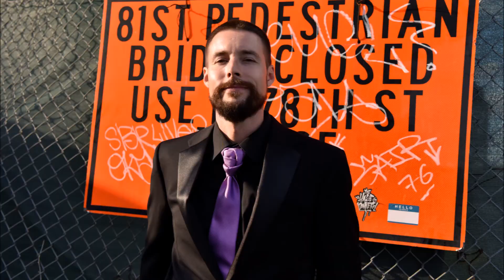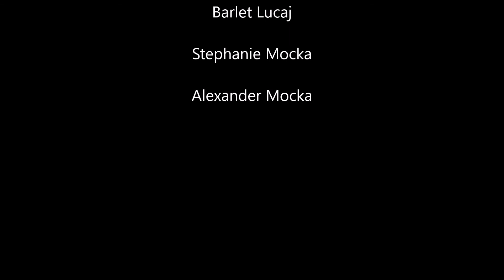BORIS MOCKA SITE INTRO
SOMETIMES YOU JUST DON'T FEEL LIKE BEING AVERAGE